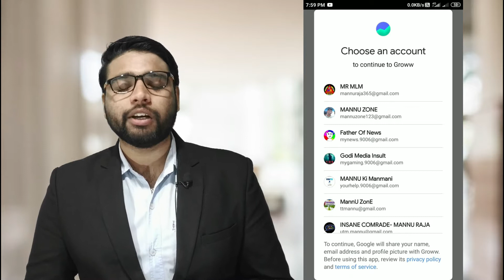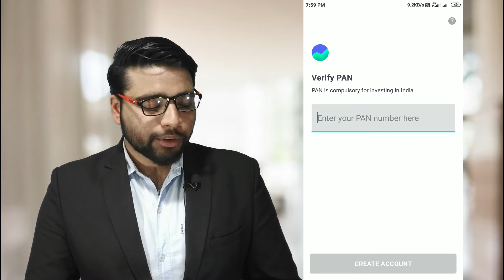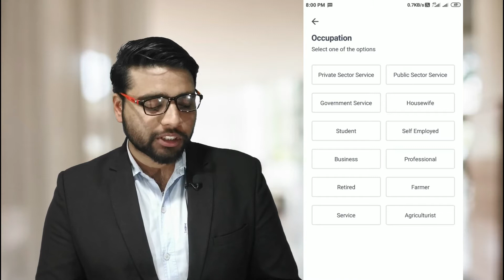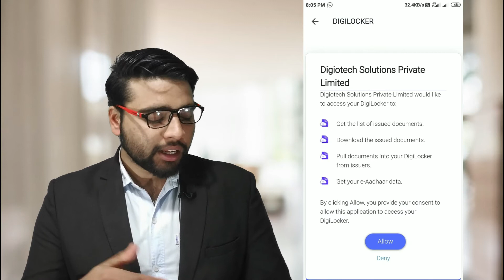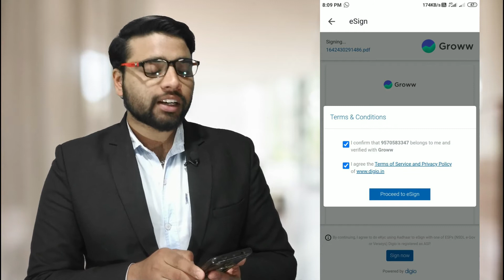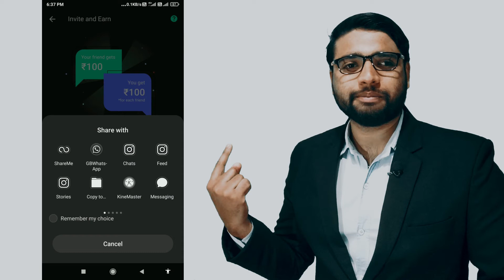Groww refer & earn money | groww me account kaise banaye | Groww app se paise kamaye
SignUp Bonus 100₹ | Groww refer & earn money | groww me account kaise banaye | Groww app se paise kamaye | Groww app se paise kaise kamaye || How to earn money by Groww App

Cover Topic:
groww app
groww app kaise use kare
groww
groww app trading
earning app
groww mutual fund
online earning app
grow
mutual funds
business
business ideas
groww app me refer karke paise kaise kamaye
business idea
new business ideas
how to invest in mutual fund through groww
technical gyaan
investment through groww